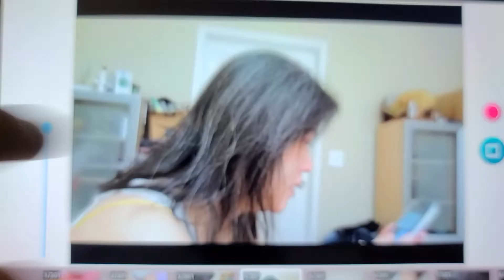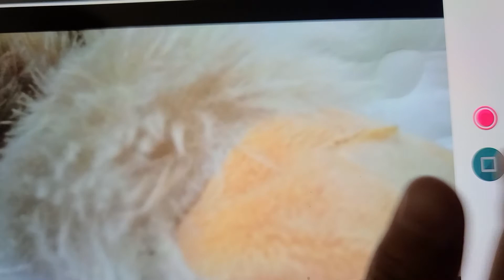The Good Guys 3 Stop Motion Movie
Another Emerson stop motion movie production